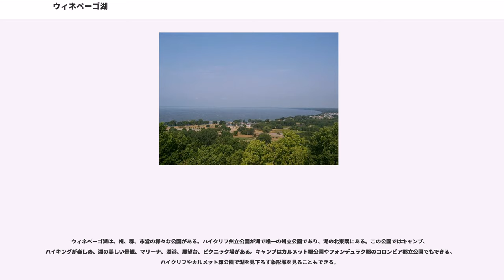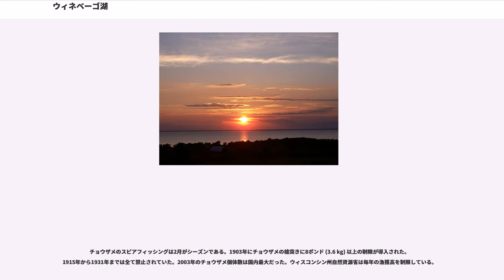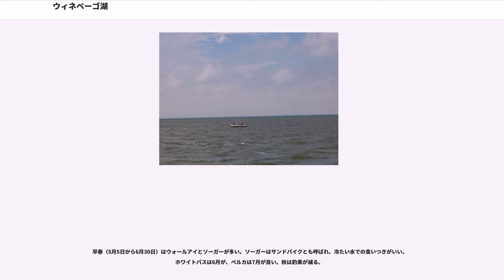ウィネベーゴ湖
ウィネベーゴ湖（）は、アメリカ合衆国ウィスコンシン州東部にある淡水湖である。湖面の広さは137,700エーカー (557 km²; 215.2 平方マイル) あり、ウィスコンシン州の中に全てが入っている湖としては最大である。南北の長さは30マイル (48 km)、幅は10マイル (16 km)、湖岸の延長は88マイル (142 km)、平均水深15.5フィート (4.7 m)、最大水深21フィート (6.4 m) である。西岸沿いに多くの浅い暗礁があり、また東岸は崖になっている。西岸近くに幾つかの島がある。

ウィネベーゴ湖にはウルフ川とフォックス川という2つの主要河川が流れ込んでいる。出て行くのはフォックス川であり北のグリーン湾に向かい、フォックス・ウィスコンシン水路の一部になっている。ウィネベーゴ・プールと呼ばれる州内の大きな湖水体系の一部にもなっている。

湖岸にある都市としては、オシュコシュ、フォンデュラク、ニーナ、メナシャがある。湖水を使った上水道体系により、オシュコシュ、ニーナ、メナシャ、アップルトン各市の合計25万人以上に水を供給している。

このウィネベーゴ湖は約12,000年前のオシュコシュ氷河湖の名残である。氷河がグリーン湾でミシガン湖からの湖水の流入を塞ぎ、出口が無かったので、氷が堰き止めて水を貯めたものだった。

ウィネベーゴ湖の数マイル東をナイアガラ断崖が通っている。湖の下にある柔らかいオルドビス紀の岩が侵食されてしまい、固いシルル紀の岩が尾根となり、この盆地を形成した。

1634年、フランス人がグリーン湾の岸でウィネベーゴ族インディアンがウィネベーゴまで伸びる地域に住んでいたのを発見した。この部族の自称する名前はホーチャンクだったが、近くに住むアルゴンキン語族が「汚れた水」を意味するウィネベーゴと呼んでいた。ウィネベーゴ湖の夏は魚の臭いがきつかったので、アルゴンキン語族が湖のことをそう呼んでいた。

1880年代の夏季には湖の東岸から西岸のオシュコシュまで2週間ごとに蒸気船B・F・カーターが就航していた。

3月の氷が割れるころの風が強い日に、時として氷がショーブ（拝み上がり）することで知られている。住民は「貨物列車の音」のようだと言っている。25フィート (7.5 m) の高さにまで達することがあるこのショーブで、湖岸の建物が壊されたこともあった。

ウィネベーゴ湖は人工湖ではないが、1850年と1930年にフォックス川から入る口にあるドティ島の両側に造られたダムによって水位は約3フィート (90 cm) 上昇した。現在その水位はアメリカ陸軍工兵司令部が洪水制御の需要に合わせて管理しており、私有財産に与える氷による損傷を減らし、下流の水力発電と汚染希釈のために放水し、ボートのシーズンには高水位を保っている。
17か所の閘門でウィネベーゴ湖とミシガン湖を繋いでいる。この閘門はフォックス川下流にあり、ウィネベーゴ北西隅、メナシャ市に始まり、グリーン湾に注ぐ河口で終わっている。その1つであるラピッドクロシュ閘門はウミヤツメが上流に行かないようにする障壁として恒久的に閉じられており、残り3か所のみが稼働している。閘門の再建が進められており、フォックス川航行公社が監督している。

ウィネベーゴ・プールでは多くの年中行事が行われる。例えば湖岸でのコンサート、釣り選手権、ボート漕ぎの行事、プレジャーボートのラリー、帆走と氷上レースなどである。

上流にあるビッグレイク・ビューデモール、ウィネコン、ポイガン各湖、ウルフ川、フォックス川の上下流と共に、プレジャーボートを楽しむ地域である。1989年、ウィスコンシン州自然資源省によるボート利用度の調査では、ウィネベーゴ・プールがミシシッピ川を凌いで州内で最も繁華な内陸水路とされていた。

ウィネベーゴ湖は、州、郡、市営の様々な公園がある。ハイクリフ州立公園が湖で唯一の州立公園であり、湖の北東隅にある。この公園ではキャンプ、ハイキングが楽しめ、湖の美しい景観、マリーナ、湖浜、展望台、ピクニック場がある。キャンプはカルメット郡公園やフォンデュラク郡のコロンビア郡立公園でもできる。ハイクリフやカルメット郡公園で湖を見下ろす象形塚を見ることもできる。

フォンデュラクの湖畔公園は湖の南端にあり、広さ400エーカー (1.6 km²) の中には、ピクニック場、東屋、遊技場、鹿の公園、野球場、マリーナ、ボート降ろし場がある。遊園地の汽車、古いスタイルの遊動円木、バンパーボート、水上自転車、カヌーなど...